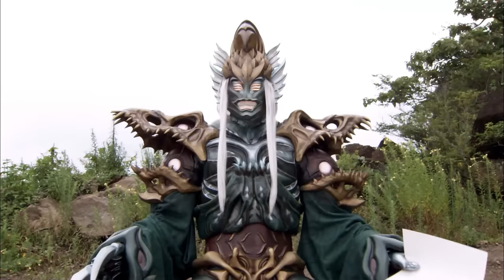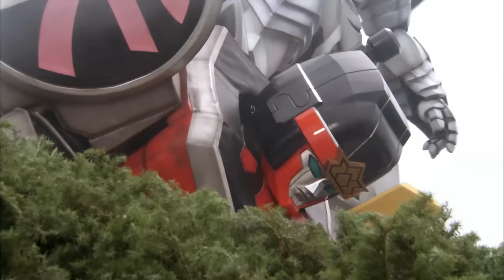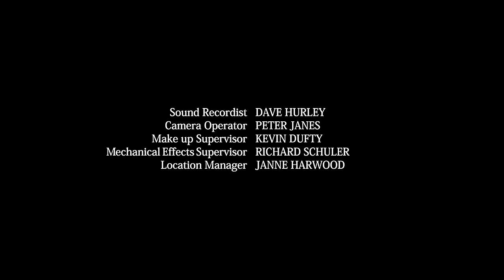Something Fishy | Super Samurai | Full Episode | S19 | E04 | Power Rangers Official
After Antonio develops an unusual fear of fish that leaves him unable to be the Gold Ranger, his teammates rally to help him overcome it. Meanwhile, a mysterious and powerful new enemy arrives to help Master Xandred in his quest to flood the earth.